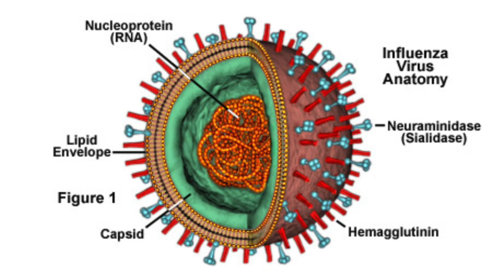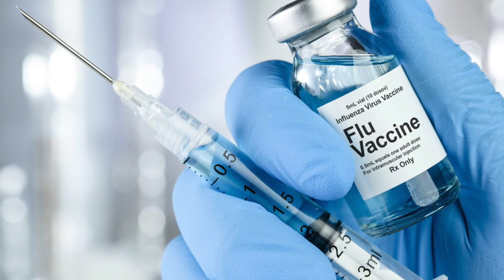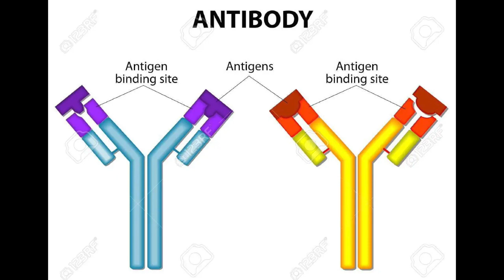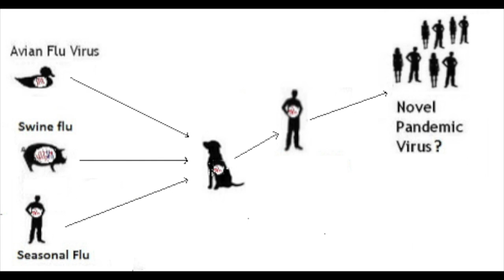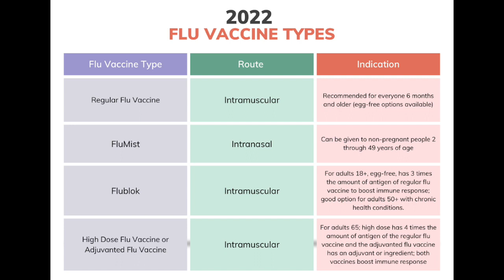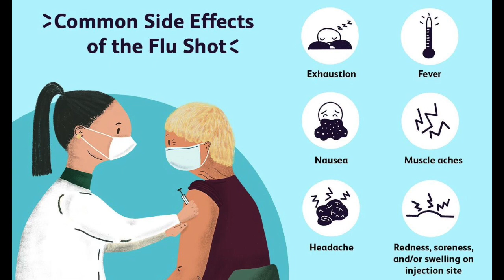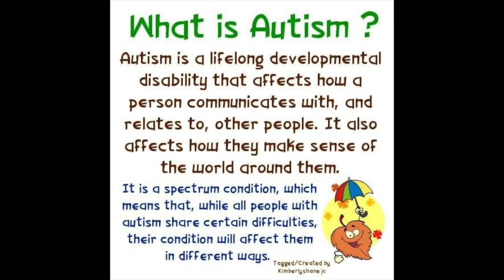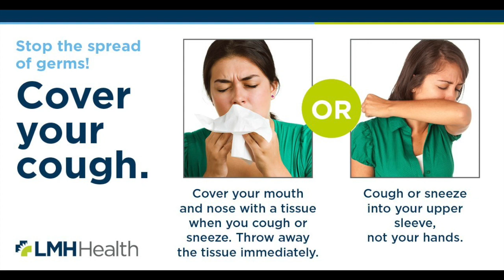صحبت مختصر در بارهٔ واکسین انفلونزا * Influenza Vaccine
صحبت مختصر در بارهٔ واکسین انفلونزا
- اینکه واکسین انفلونزا چیست؟
- چرا باید واکسین انفلونزا گرفته شود؟
- کدام اشخاص باید این واکسین را بگیرند؟
- و گرفتن واکسین در کدام وقت بیشترین موثریت را دارد؟
ناصر اوریا * ۶ نومبر ۲۰۲۲ - تکزاس
Naser Oria, 6 November 2022 - Texas